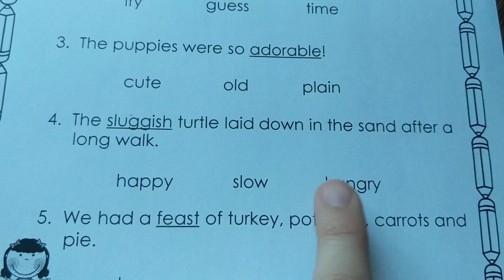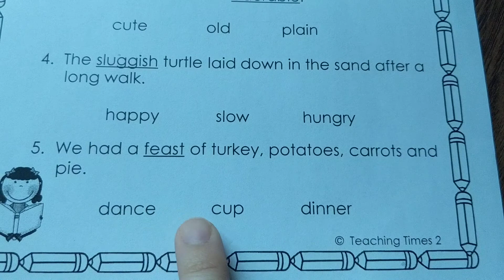A+, week 5